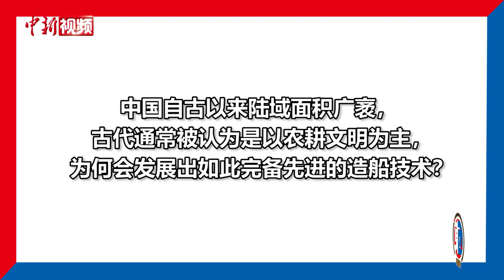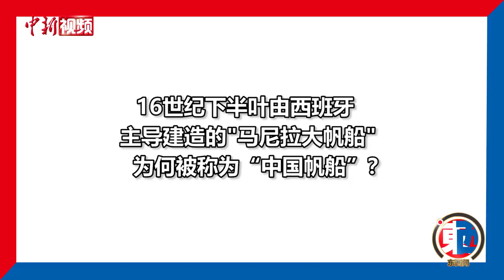【东西问】叶冲：为什么说“中国大帆船”开启了东西方贸易之门？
中国是世界上造船历史最悠久的国家之一，中国传统木帆船的设计建造技术曾在数千年历史长河中立桅扬帆、卓然于世，并凭此率先开启远洋贸易，贯通东西方文明。作为一个陆域广袤的国家，古代中国为何精湛于帆船建造？先进的造船工艺，又何以承载中华海洋文明，并带动人类历史的“全球化”进程？上海中国航海博物馆副研究馆员叶冲，对此进行深度解读。